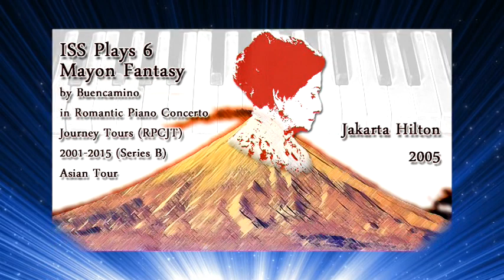ISS Plays 6 Mayon Fantasy - Asian Tour (Series B) #3 - Jakarta Hilton 2005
ISS Plays 6 Mayon Fantasy by Buencamino (Series B) in Romantic Piano Concerto Journey Tours (RPCJT) 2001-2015. ASIAN TOUR

During their Romantic Piano Concerto Journey Tours (RPCJT) 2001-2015, Dr. Ingrid Sala Santamaria and Prof. Reynaldo Reyes each played a Filipino Composition in all their Concerts. Mayon Fantasy by Buencamino was Dr. Santamaria’s choice.